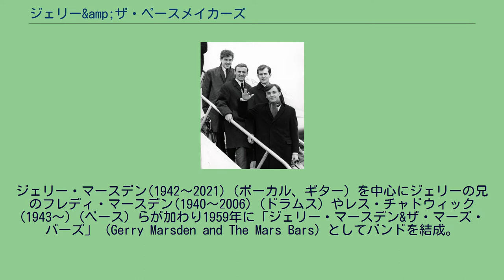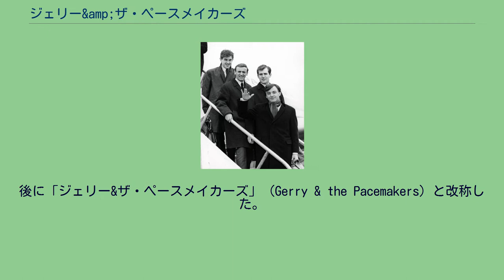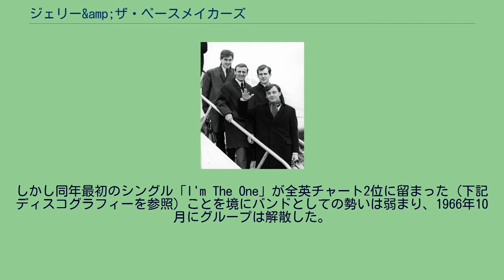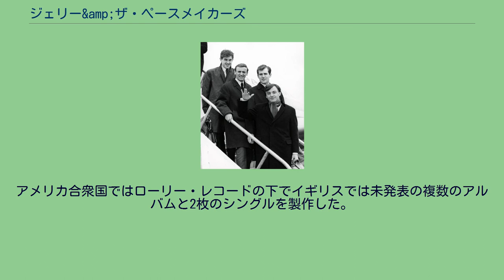ジェリー&amp;ザ・ペースメイカーズ